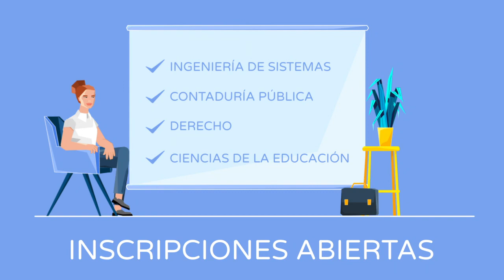Universidad Salesiana de Bolivia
DREWDEV®
Agencia Digital

Hecho con 💜 por DREWDEV